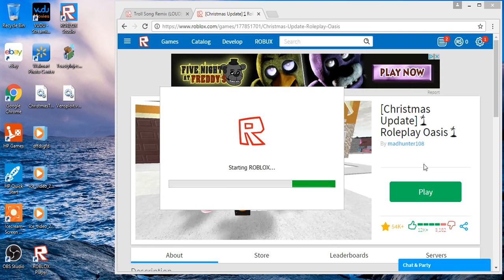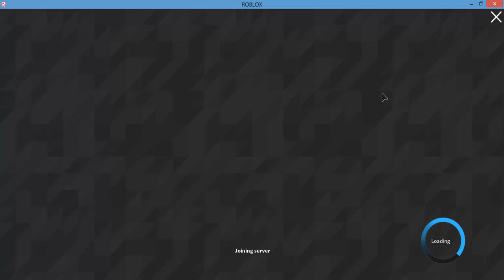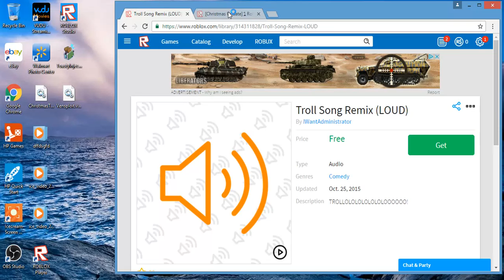Roblox Just a sort video hack